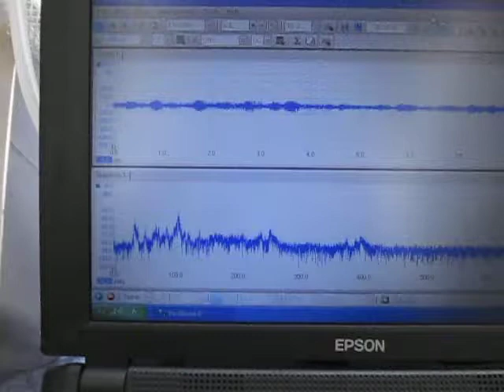‹ステンレス容器›を利用した小型超音波システム Ultrasonic-labo